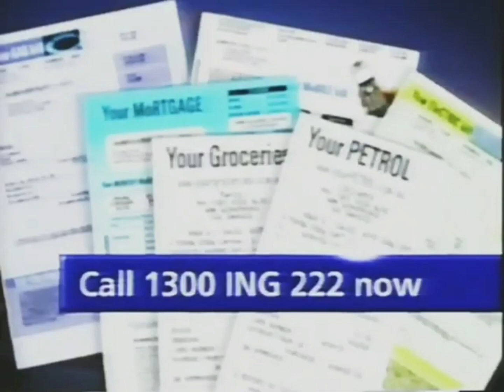Foxtel Box Office Presentation - Friday November 6th 2009